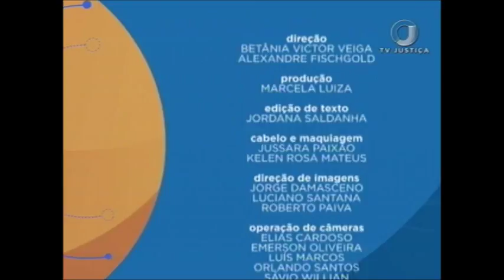📚 Direito de Personalidade e Biodireito - Aula 4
O pós-doutor em Direito Jesualdo Almeida Júnior é convidado do Saber Direito Aula desta semana para ministrar o curso de Direito Civil sobre Direitos de Personalidade e Biodireito.

TWITTER ➽ @tvjustica